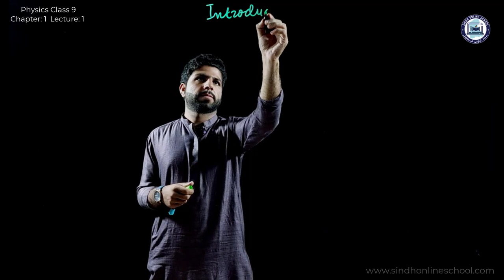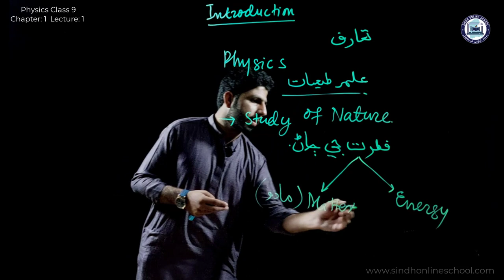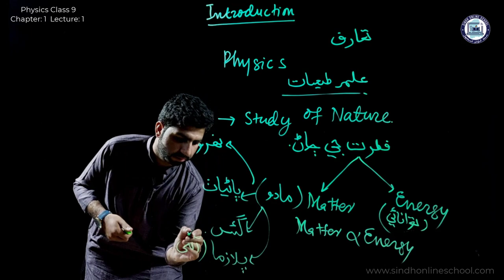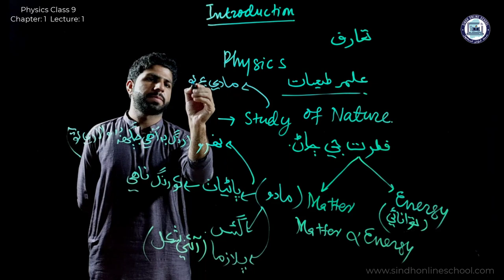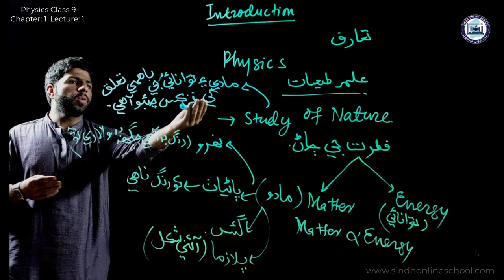Introduction to Physics | Physics Class 9 | Chapter 1 | Lecture 1 | Sindh Online School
Lecture 1
Chapter 1
Introduction to Physics فزڪس جو تعارف